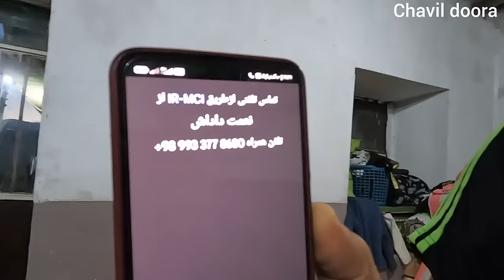"damages and challenges of construction in nomads"and facing the deficiencies of building 🧑‍🔧👷👪🏔️🌄🛻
Living in nomadic tribes entails unique challenges and hardships. These families face a myriad of issues that might appear daunting and terrifying.

One of the major challenges is the limited access to basic resources and amenities. These tribes often grapple with water scarcity, inadequate sanitation facilities, and even insufficient access to proper healthcare, transforming their situation into a terrifying ordeal.

Moreover, enduring harsh weather conditions is another daunting aspect for these families. Often residing in regions with extreme temperatures and lacking adequate heating or cooling facilities, they endure an alarming challenge.

Important hashtags:
1.
2.
3.
4.
5.
6.
7.
8.